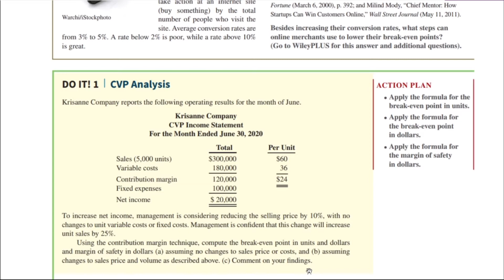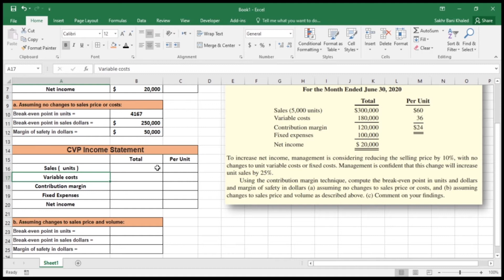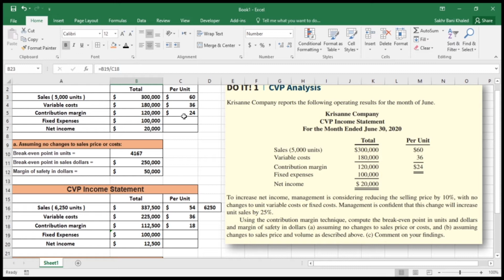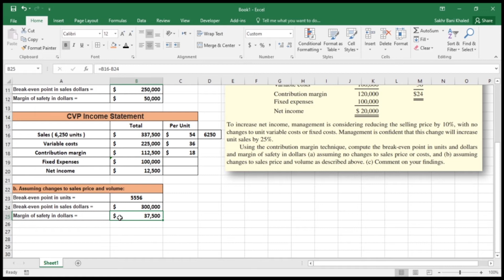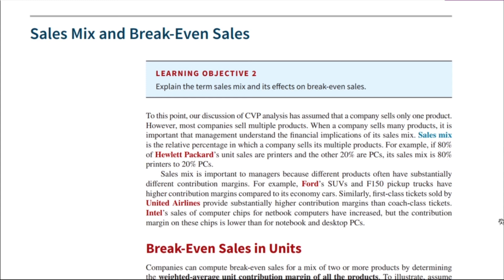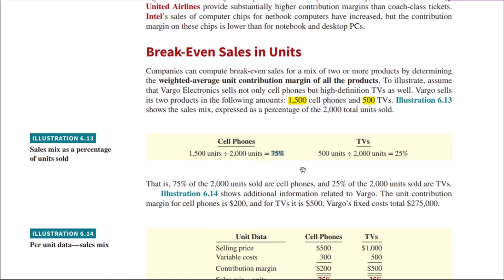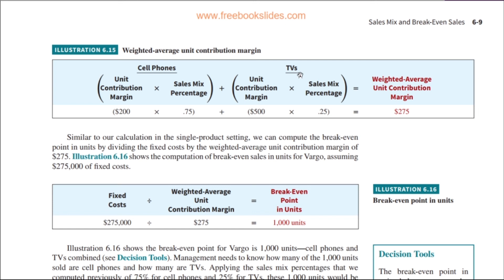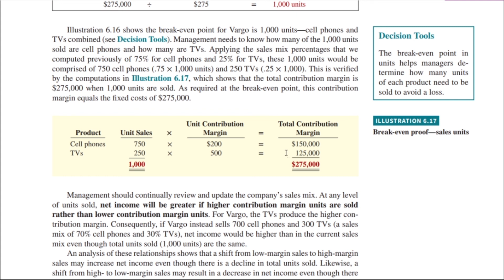Lecture No. 8 - Sales Mix and Break-Even Sales